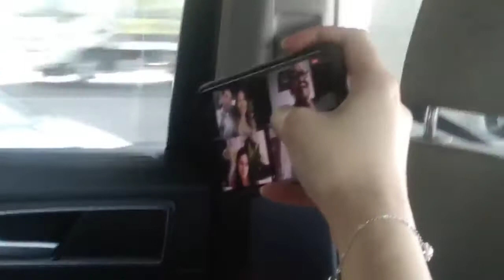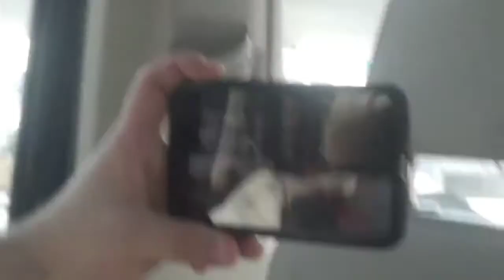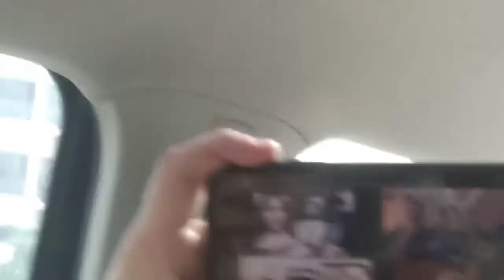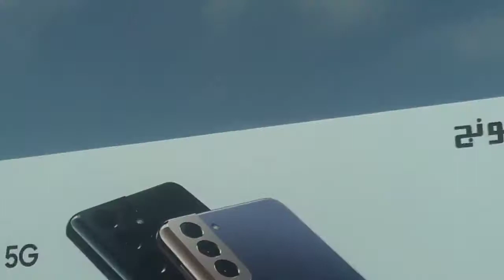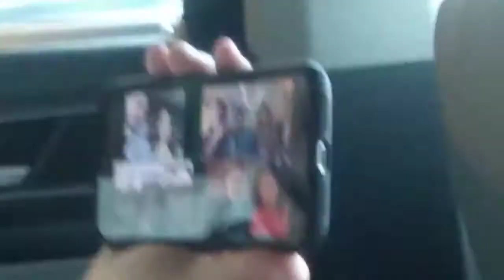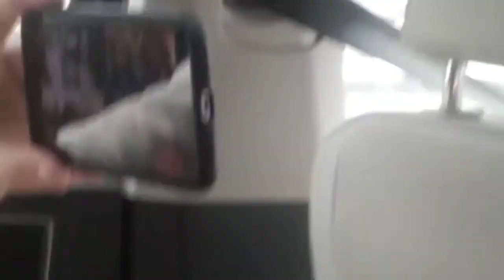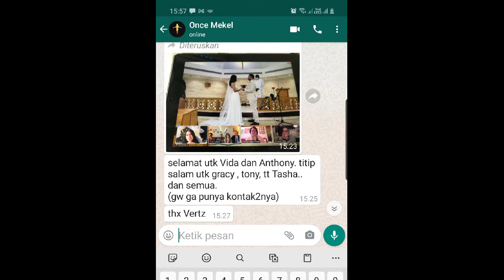Anthony Adamski and Kakak Vida's Marriage Highlight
Credits not recorded:
Thank my cousin Nesha Lodowyk (Saralina's sister) for that status (and last) picture

Video Software: Shotcut (Free and simple)
Church: Holy Trinity Dubai

I should've brought my laptop... but Dubai is destroying my laptop connection with my tablet and going on USB DroidCam isn't that good because the cable is not large enough to hold the socket. This is for you who want to see those in Zoom, but fame isn't what I want, anyway. All I can think of are my maternal grandmother and her siblings, the parents of my father, and Anthony's family.

I anticipated a mixed marriage like this, not that I'm against it. No wonder I'm predicting a lot - I'm not obsessed with it, though.